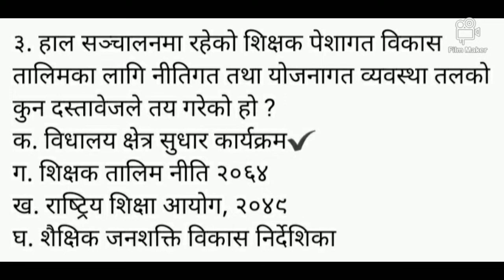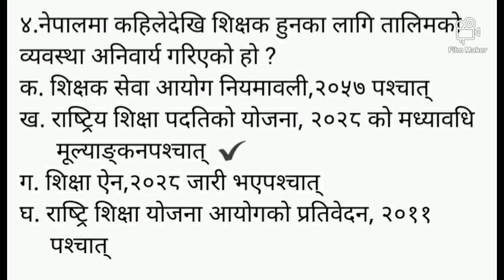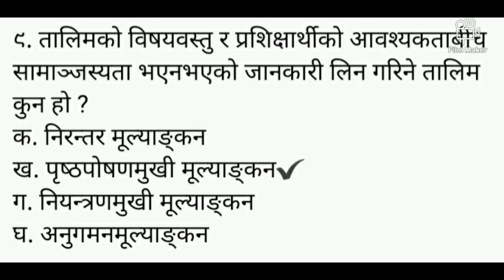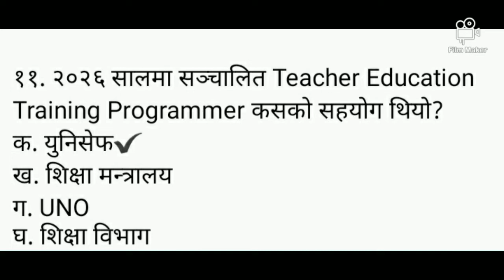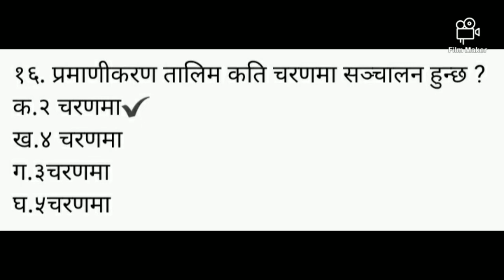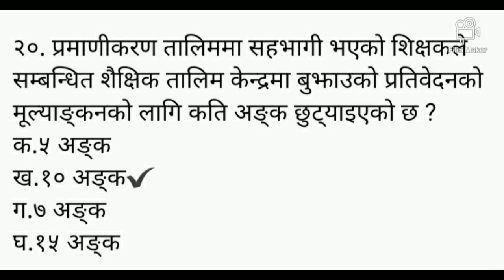वस्तुगत प्रश्न उत्तर प्रा वि र नि मा वि तह 2078|| Objectives questions solution